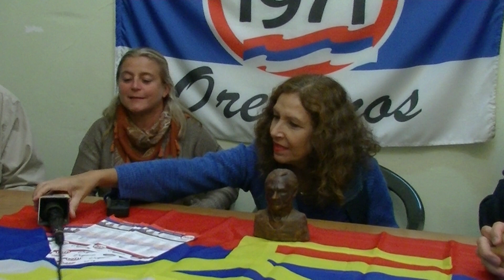“Orejanos” del Frente Amplio realizaron conferencia de prensa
Estuvo presente la senadora Constanza Moreira, la candidata a intendente María Bocchiardo, los dirigentes y postulados a la Junta Departamental Raúl Licandro y Francisco Álvez, así como los candidatos a Alcalde por Sarandí del Yí y Villa del Carmen.